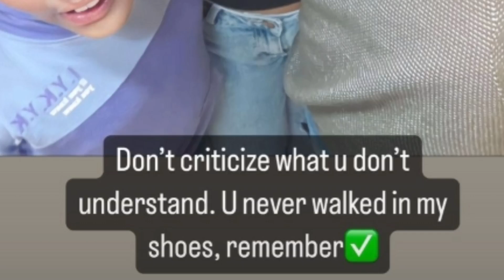ಎರಡನೇ ಮದುವೆ ಪೋಟೋ ಹಂಚಿಕೊಂಡ ಜ್ಯೋತಿ ರೈ ಮದಲ ಗಂಡನಿಗೆ ಟಾಂಟ್ ಮಾಡಿದ್ದು ಹೀಗೆ